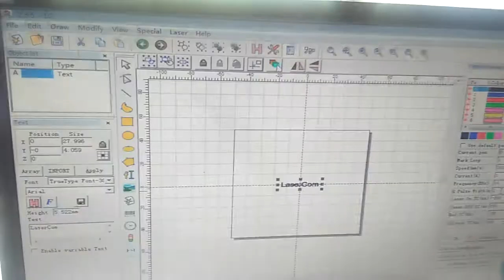Co2 laser marking machine for glass engraving,cheap laser marking machine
CO2 Laser Engraving Machine for nonmetal products,Co2 leather Laser Engraving, cloth,  acrylic ,jeans ,Plastic , paper ,wood Laser Marking,laser cutting. If you like this video.
Nometal laser engraver, plastic laser marker. Laser engrave wood, leather,cloth, stone, acrylic,MDF board, wood,  Looking for distributors and users all over the world!

Laser engraving marking cutting machine.CO2 laser nonmetal engraving and plastic marking machines. Laser engraving text, QR code, bar code, serial number and logo on nometal and laser marking plastic parts and tools.
laser marking machine เครื่องทำเครื่องหมายด้วยเลเซอร์     لیزر مارکنگ مشین    Mesin penandaan laser 레이저 마킹 머신 לייזר מכונת סימון   Лазерная маркировочная машина    लेजर अंकन मूल्य  лазерлік таңбалау машинасы    máy khắc laser    machine de marquage laser       máquina de marcado láser    Máquina de marcação a laser  lazer markalama makinesi  الليزر آلة وسم